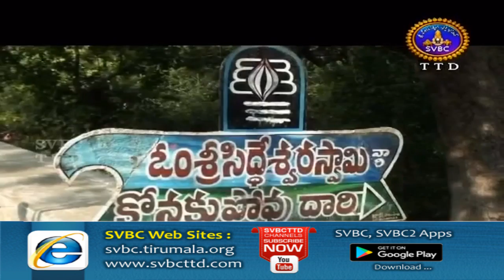Adhyatmika Viseshalu | 9 Am | 15-02-18 | SVBC TTD